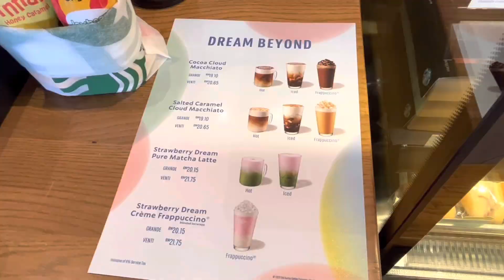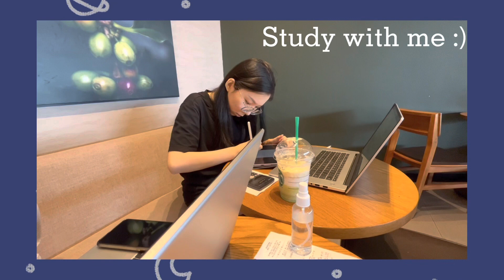Review 🇲🇾 Starbuck Strawberry Dream ☕️ | Study with me in Starbuck 📚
Hi, Nice to meet you here ❤️